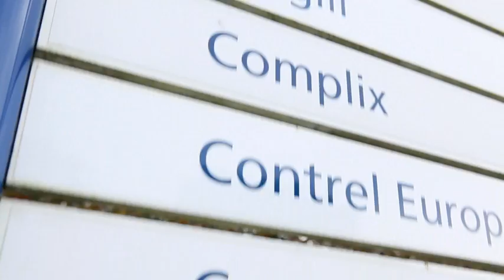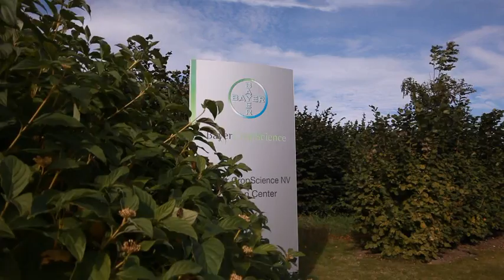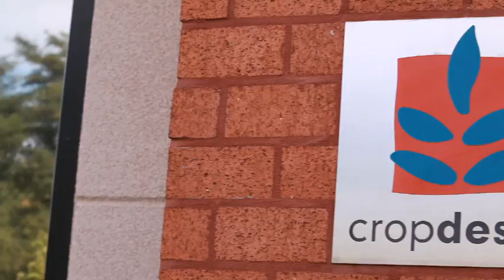Green biotech cluster - Plant sciences in Ghent, Flanders, Belgium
In Ghent, Flanders (Belgium) you find an impressive agbiotech cluster. Several biotech companies (BASF, Bayer CropScience, Quinvitra, ...) and the proximity of one of the leading research centres in plant systems biology (VIB) create a unique synergy. Enjoy the testimonial of some of these agbiotech players and find out the benefits this cluster creates for companies, investors and researchers.